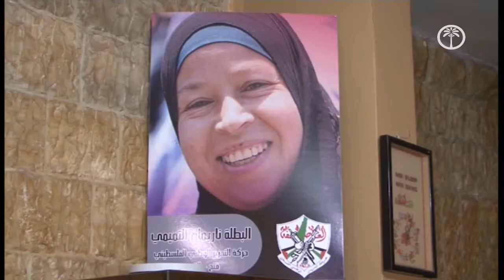الاحتلال يواصل استهداف منزل الأسيرة عهد التميمي للنيل من صمودها/تقرير محمد الصانوري-فلسطين